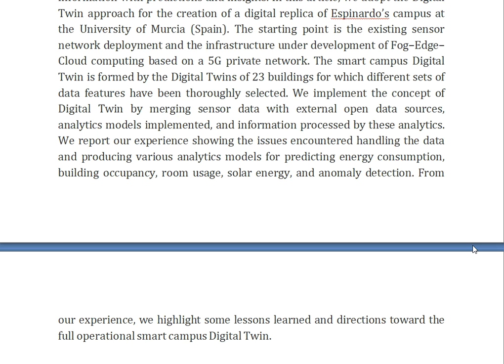Building a Smart Campus Digital Twin System, Analytics, and Lessons Learned From a Real World Projec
IEEE PROJECTS 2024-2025 TITLE LIST

Support Including Packages
Complete Source Code
Complete Documentation
Complete Presentation Slides
Flow Diagram
Database File
Screenshots
Execution Procedure
Readme File
Video Tutorials
Supporting Software
Support Specialization
24/7 Support
Ticketing System
Voice Conference
Video On Demand
Remote Connectivity
Document Customization